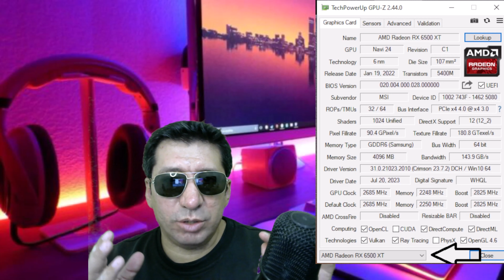PC özellikleri nasıl öğrenilir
ekran kartı modeli öğrenme,
 windows 10 bilgisayar özellikleri öğrenme,
 windows 10 özellikleri nasıl bakılır,
 ekran kartı öğrenme,
 ekran kartına nasıl bakılır windows 10,
 bilgisayarın ramına nasıl bakılır,
 bilgisayarın hard diskine nerden bakılır,
 bilgisayar özelliklerine nasıl bakılır,
 windows 11 bilgisayar özellikleri,
 bilgisayar,
 özelliklerine,
 nasıl bakılır,
 ram,
 ekran kartı,
 harddisk,
 işlemci,
 bilgisayarın işlemcisini öğrenme,
 bilgisayarım kaç bit,
 bilgisayar özelliklerini öğrenme,
 bilgisayarın özelliklerini öğrenmek,
 bilgisayarın özelliklerini gösteren program,
 bilgisayarın özelliklerine bakma,
 bilgisayarın özellikleri,
 windows 11 bilgisayarın özelliklerine nasıl bakılır,
 bilgisayarın özelliklerine nasıl bakılır windows 11,
 bilgisayarın sistem özelliklerine nasıl bakılır win11,
 dxdiag,
 windows 11,
 windows 11 bilgisayar özellikleri öğrenme,
 pc ram bakma,
 windows 10 özellikleri bakma,
 bilgisayar özellikleri öğrenme,
 ekran kartı öğrenme win 11,
 windows 11 özellikleri nasıl bakılır,
 windows 11 özelliklere nerden bakılır,
 windows 11 bilgisayar özelliklerine bakma,
 ekran kartına nasıl bakılır windows 11,
 win 10 özelliklere bakma,
 pc özelliklerine nasıl bakılır windows 11,
 ram ve ekran kartına bakma,
 ram ve ekran kartına nasıl bakılır,